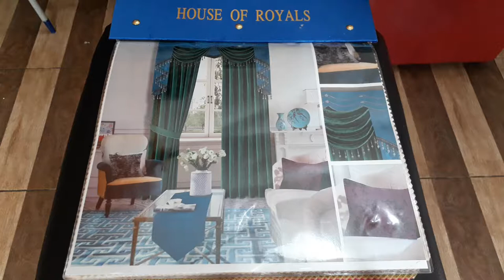gorden terbaru bahan beludru